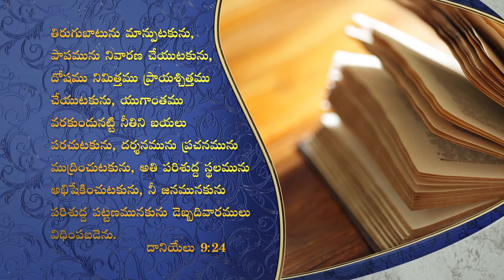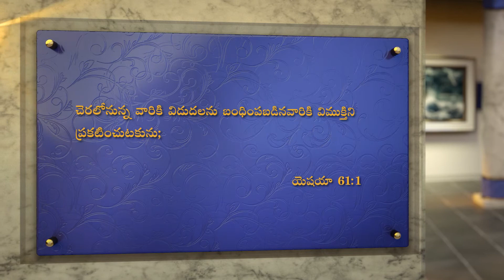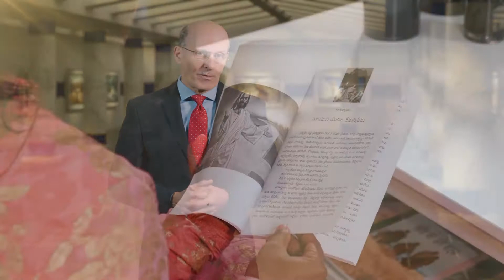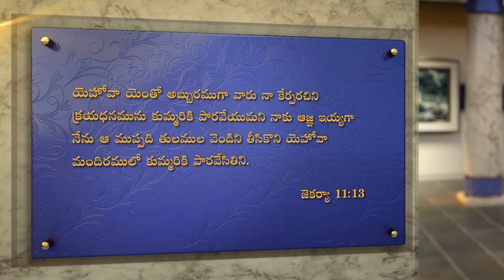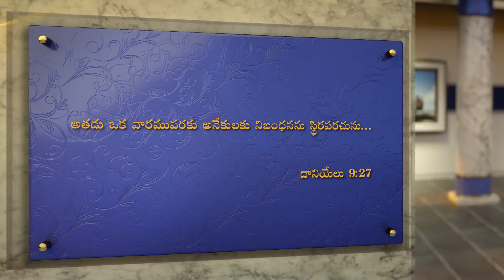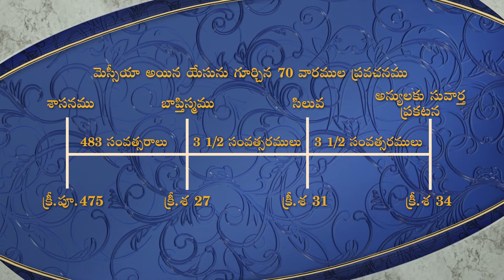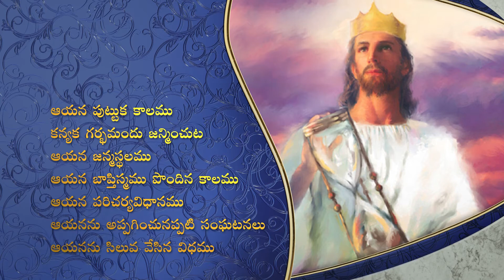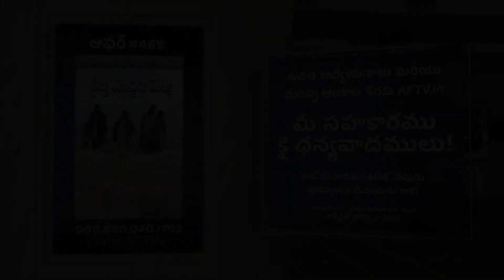The Hero of Revelation, Part 2 of 2 in Telugu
The Hero of Revelation, Part 2
TV Program aired on 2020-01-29 in Telugu
By  Pastor Doug Batchelor
Everyone is searching for a hero. Whether it is a cartoon character, a celebrity or a sportstar, heroes are loved and admired all over the world. But there is only ONE Hero that can TRULY save us. Learn about the REAL Hero of Revelation in this thrilling episode.